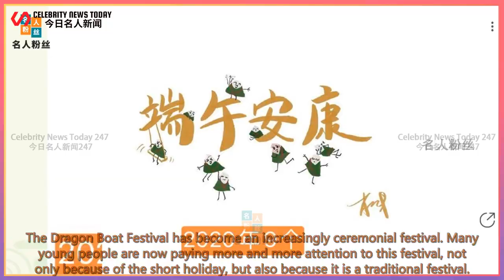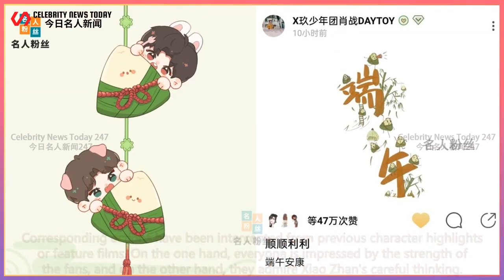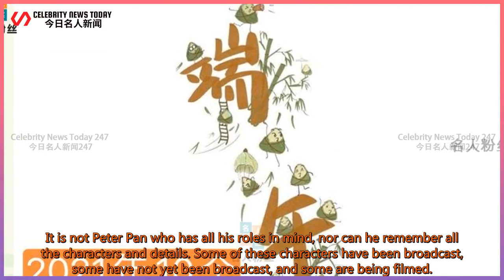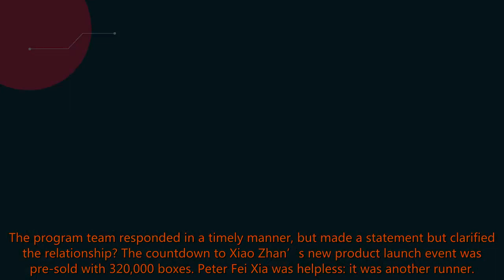Xiao Zhan’s sense of ritual is too strong, and the Dragon Boat Festival welfare details are su...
Celebrity News Today 247 2021/06/14 : Xiao Zhan’s sense of ritual is too strong, and the Dragon Boat Festival welfare details are super loving.
 Xiao Zhan’s sense of ritual is too strong, and the Dragon Boat Festival welfare details are super loving. He played "You Draw I Guess" with fans online. "I can't go back to the past and make the so-called "better choice", but if time goes back once,  In those moments of the past, I might still make the same choice. Without the choice I made in the past, I w